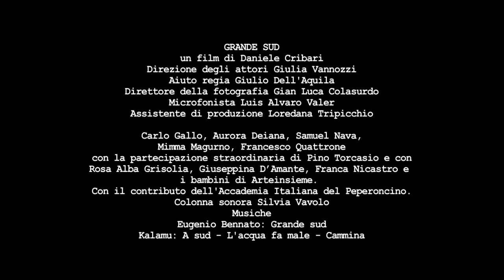Grande Sud un film di Daniele Cribari - Trailer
Grande Sud è la storia di chi parte, di chi resta e di chi ritorna.
Roberto, un uomo in carriera appena separato dalla moglie, torna in Calabria dai genitori per qualche giorno di festa come ogni anno.
Quasi come ogni anno.
Quelle viuzze del paese all'ora di pranzo, la pesca con papà e quel bacio perso e poi ritrovato sanno di casa, di musica e festa.
Pochi giorni e poi di nuovo autostrada per il lungo viaggio fino alle prossime feste.
Ambientato nella splendida cittadina di Diamante (Cs) durante il Festival del Peperoncino 2013, Grande Sud è la storia di tanti che devono, ma che forse non vogliono.
Una produzione Cribari Film e Accademia Italiana del Peperoncino
Ita - 41 minuti
Con:
Carlo Gallo, Aurora Deiana, Samuel Nava, Mimma Magurno, Francesco Quattrone, con la partecipazione straordinaria di Pino Torcasio e con Rosa Alba Grisolia, Giuseppina D'Amante, Franca Nicastro

Direzione degli attori: Giulia Vannozzi.